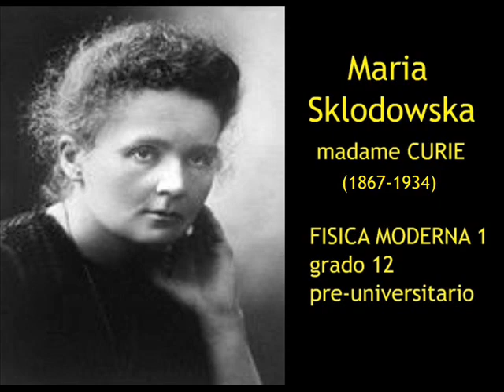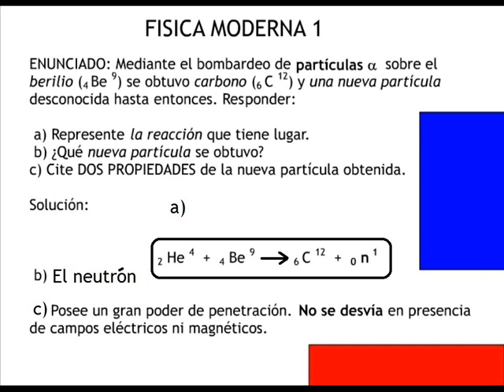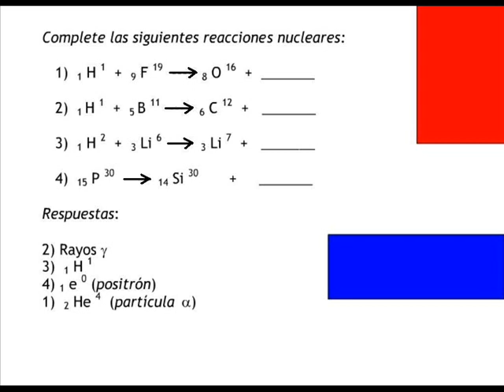FISICA MODERNA 1 - ejercicio resuelto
mme CURIE